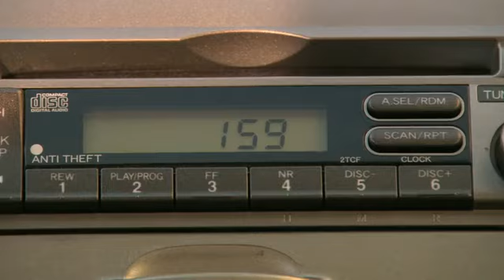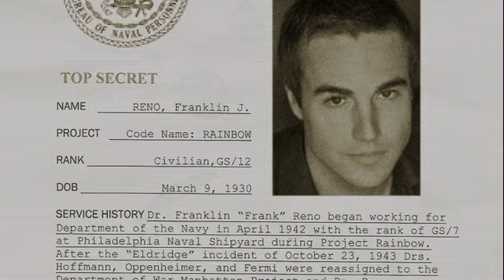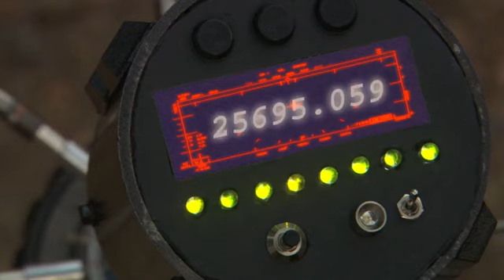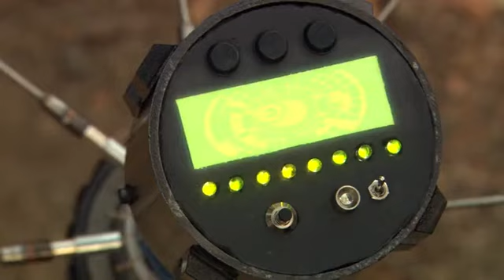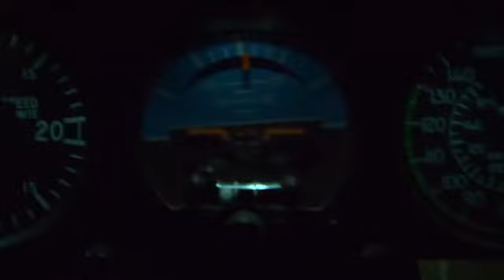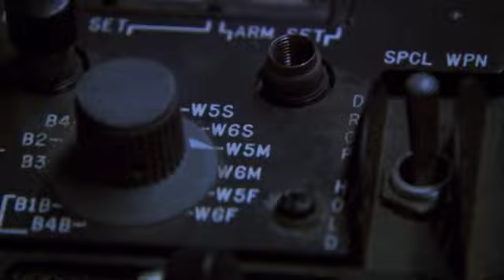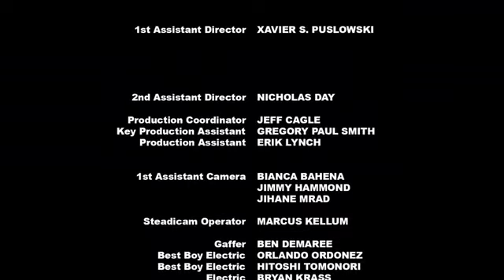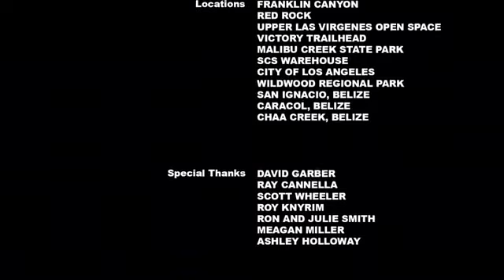100 Million BC 2008 480p BRRip Hindi Dual Audio In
hollywood adventure hindi dubbed movie